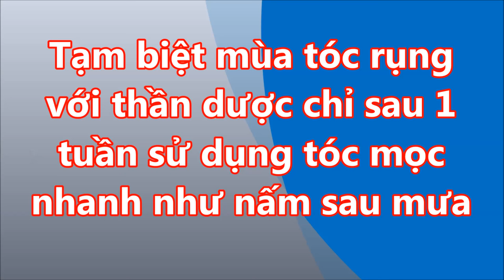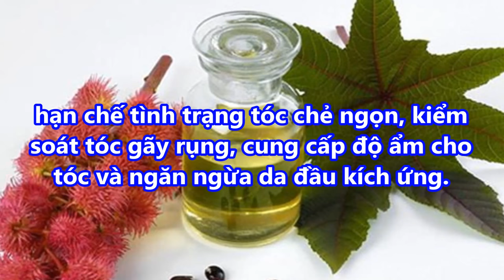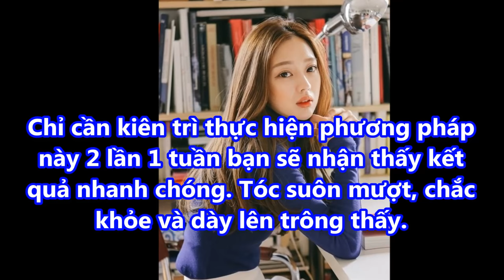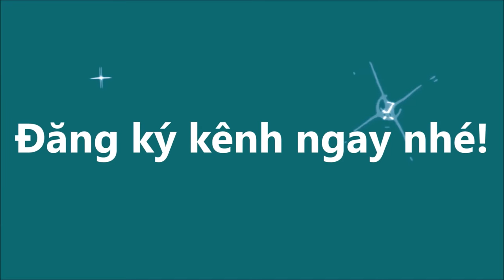Tạm biệt MÙA TÓC RỤNG với THẦN DƯỢC chỉ SAU 1 TUẦN sử dụng TÓC MỌC NHANH như NẤM SAU MƯA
Tạm biệt MÙA TÓC RỤNG với THẦN DƯỢC chỉ SAU 1 TUẦN sử dụng TÓC MỌC NHANH như NẤM SAU MƯA#suckhoevalamdep,

-  99% phụ nữ “điên cuồng” đi mua oxy già về trị mụn, dưỡng da, làm trắng răng sau khi phát hiện công dụng: